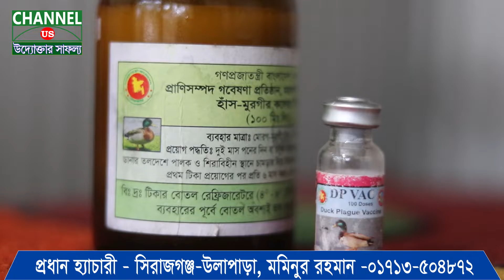খাকি ক্যাম্বেল হাসের বাচ্চা পালন পদ্ধতি জেনে নিন কিভাবে হাঁস পালন করবেন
আপনার খামার বা প্রতিষ্ঠানের ভিডিও করাতে যোগাযোগ করুন : ইউটিউব চ্যানেল নাম্বার -
উপস্থাপক, আশরাফুল ইসলাম ।  মোবাইল - 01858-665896

সতর্কবার্তা :
Uddoktar Safollo - চ্যানেলের কাজ হচ্ছে আপনাদেরকে পাইকারী পন্যের সন্ধান দেওয়া ও খামারীর তধ্য তুলে ধরা এবং ব্যবসার আইডিয়া দেওয়া হয় মাত্র ।
সুতরাং, আপনার ব্যবসা এবং সকল প্রকার পন্য ক্রয়- বিক্রয় কেনাকাটার সময় সরাসরী উপস্থিত থেকে আর্থিক লেনদেন  সম্পূর্ন আপনার  নিজ দায়িত্বে করবেন ।
ক্রেতা এবং বিক্রেতার মাঝে কোনো প্রকার আর্থিক লেনদেনে সমস্যা হলে  চ্যানেল  কর্তৃপক্ষ দায়ী থাকিবে না ।

অতএব, ক্রয়, বিক্রয়,কেনাকাটা,আর্থিক লেনদেন সর্ম্পূন আপনার নিজ দায়িত্বে করবেন । আপনি নিজেই ভালোভাবে যাচাই-বাছাই করে তারপর লেনদেন করুন।

হাসের বাচ্চা দিয়ে খামার করার এইতো সময় । ক্যাম্বেল,জিনডিং,বেলজিয়াম,রাজ হাসের বাচ্চা |  উদ্যোক্তা

এক  ১ হাজার বাচ্চা দিয়ে খামার শুরু করলেন নতুন খামারী । রাজশাহী খামার । হাসের বাচ্চা । সাফল্য কথা